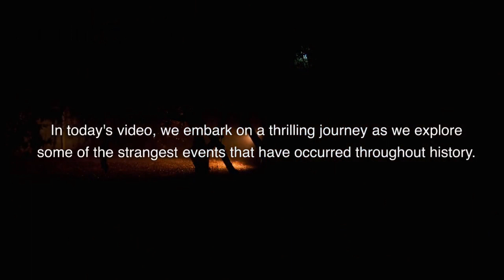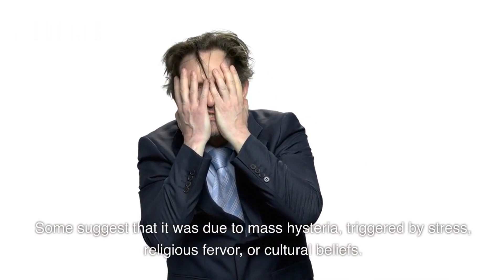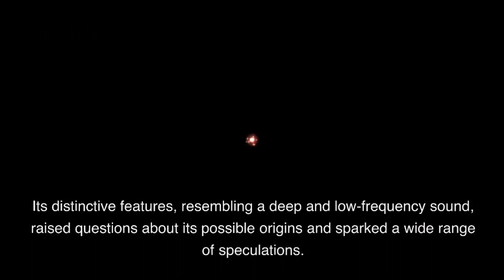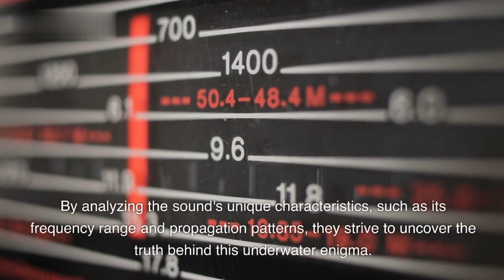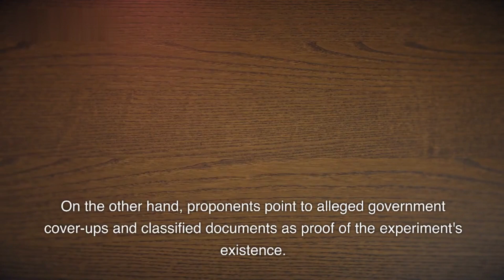Strange Events from Around the World | The Dancing Plague, The Bloop, The Philadelphia Experiment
Welcome to a world where the ordinary gives way to the extraordinary. In this captivating video, we embark on a journey through time and space to unravel the mysteries of three strange events that have baffled the world. Join us as we explore The Dancing Plague, The Bloop, and The Philadelphia Experiment.

Prepare to be mesmerized by the tale of The Dancing Plague, a bewildering phenomenon that swept through a town in France. Witness the unexplained compulsion that drove hundreds of people to dance relentlessly, defying all logic and reason. Delve into the historical records and theories surrounding this puzzling event that has fascinated scholars for centuries.

Plunge into the depths of the ocean to uncover the enigma of The Bloop. Experience the haunting sound that reverberated through the underwater realm, captivating the imagination of scientists and conspiracy theorists alike. Discover the quest to decode its origin and the speculations that range from colossal sea creatures to extraterrestrial encounters.

Brace yourself for a mind-bending journey into The Philadelphia Experiment, a tale shrouded in secrecy and mystery. Follow the trail of alleged time travel and vanishing ships as we delve into the depths of conspiracy theories and government experiments. Explore the evidence and testimonies that blur the line between science fiction and reality.

As we navigate through these strange events, we find ourselves at the crossroads of curiosity and wonder. The Dancing Plague, The Bloop, and The Philadelphia Experiment remind us that the world is filled with inexplicable phenomena, challenging our understanding of the known and urging us to explore the unknown.

Thank you for joining us on this captivating journey through strange events from around the world.
Together, let us continue to unravel the mysteries that intrigue and inspire us.